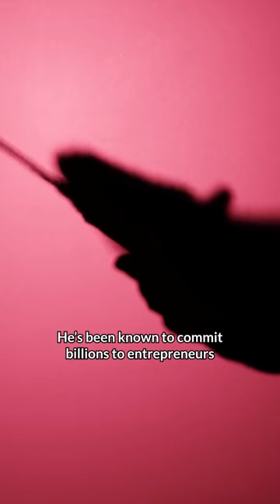He's Throwing Around $100B 🤯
Masayoshi Son, CEO of $63B SoftBank, Starts $100M Vision Fund to Invest in Entrepreneurs